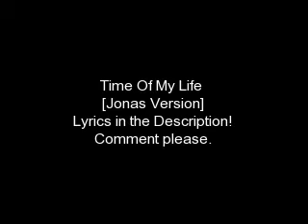Time Of My Life - David Cook *Lyrics are a Jonas Version*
I made a Jonas version of David Cook's Time Of My Life.
Don't get me wrong I love David Cook.
I wanted to see if it would work for the Jonas Brothers.

By the way, please help me and my friend make our dreams come true.
go here and sign our petition to bring the Jonas Brothers To Halifax Nova Scotia :)

Here are the lyrics:
Ive been waiting for my dreams
To finally come true
so I can see you
And looking for that
concert tour date
On the calender
I couldnt see it
Until I flipped up
the calender page, middle week of January
Now Im coming alive
To rock and to roll
And feelin my world start to turn

And Ill take every moment
And live it out now
I know this is the time,
This is the time to see
Jonas Brothers
face above the crowd
This is the time of my life

Holding onto Kevin's hand
up on the stage
while he is singing
But now that the songs finally over
another one comes
and I begin singing
Time for me to fly
While Nicholas sings
The song is so close to my heart

and I'm out at the concert toight
Ready to sing
Im keeping my face on the guys
Mouth open wide
Singin the song

Ill take every moment
Jonas Brothers
Time of my life
Jonas Brothers